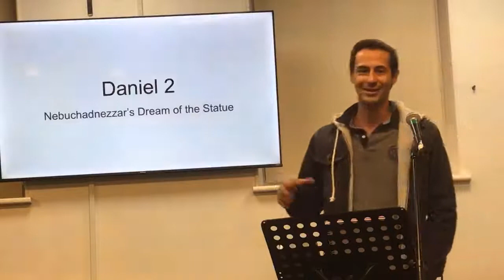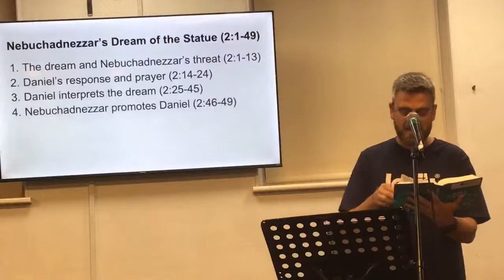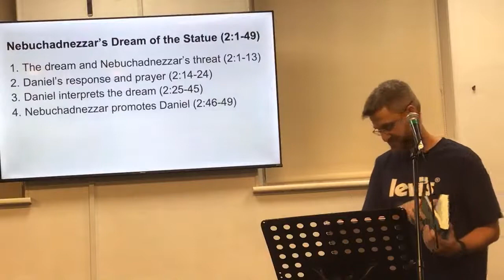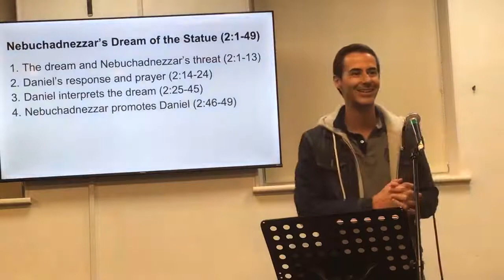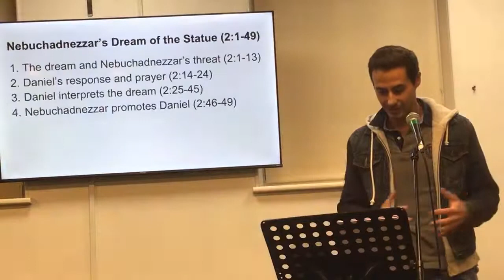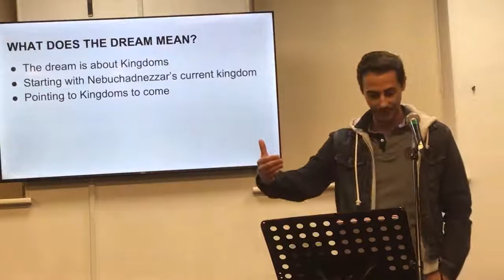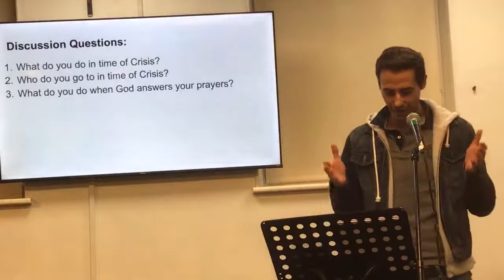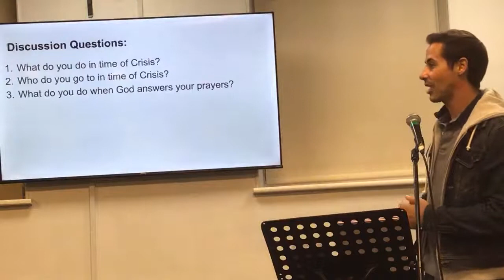25th September 2022 - Lucas Coelho - Daniel 2 - Sunday Evening @ SRM